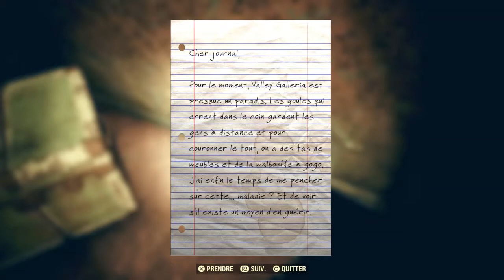fallout 76 la petite chose gentille enfin non